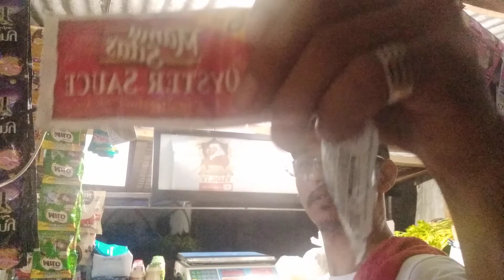PROPER HANDLING OF SARI-SARI STORE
AGILA VLOG TV STORE